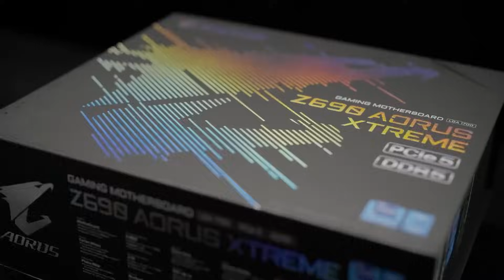Neko Chan Part 2 | BY DEFAULT KING